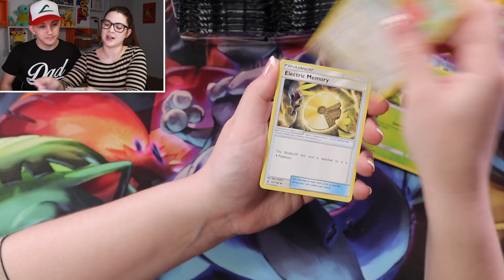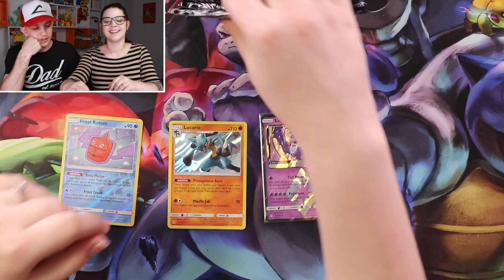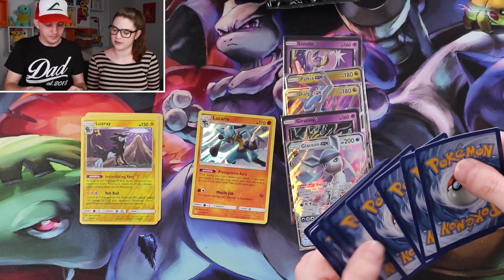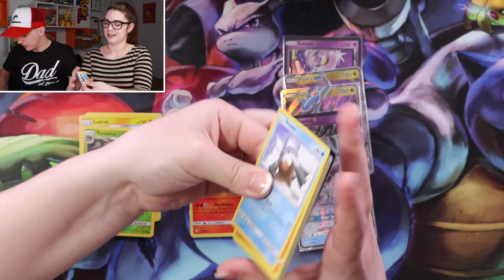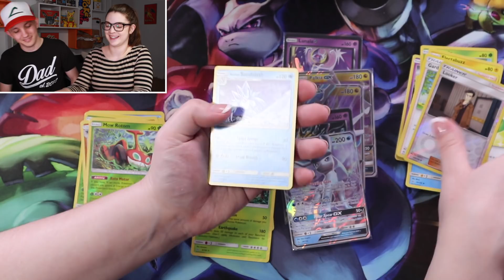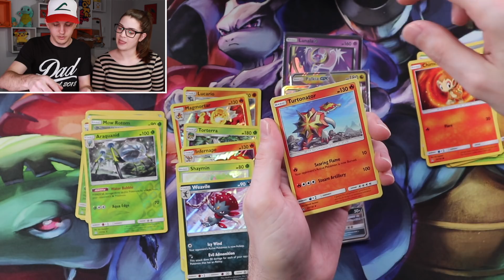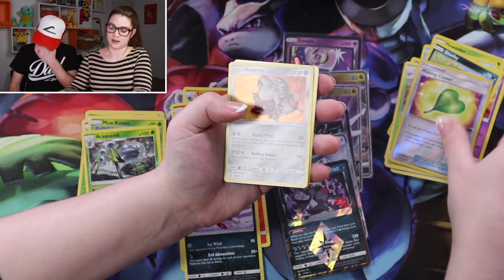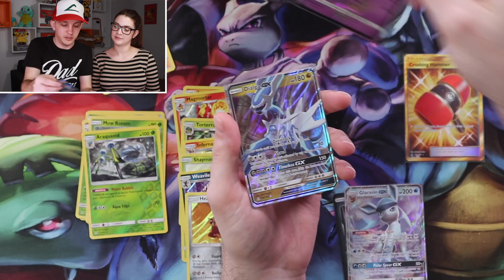THE WONKA RARE HUNT EP. 1! Pokemon Ultra Prism Booster Box Opening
PokemonBreaks.com Booster Box Break (US Only)
Limited to only 36 spots!
Secure your spot for 1 pack in a Booster Box opening every month (of the newest set). You'll be mailed the rare and emailed the online code!

You will receive 1 spot for every $5 contributed. (The number of Patrons may reflect a lower number for those who pledge more.)

The opening will be once a month on a live stream!

THE WONKA RARE HUNT! Pokemon Ultra Prism Booster Box Opening. Join us as we hunt for the Golden Solgaleo GX and Golden Lunala GX!

[SEND MAIL]
- If you're sending something to be returned please include an addressed return envelope and stamp.

Congrats! Go to our 'About' section and click 'Send Message' button. If you are not 18+ please make sure you have your Parents/Guardians permission to share your name and address before sending us a message. You have 48 hours to message us and redeem your prize.

[GEAR]
Canon Rebel T5i
Canon EOS M6
Rode VideoMicro
iPhone 7 128gb
Mini Tripod
JOBY GorillaPod
KMC Perfect Fit Sleeves
Ultra Pro Top Loaders

[MUSIC]
Jordan Schor - Cosmic (feat. Nathan Brumley)
[Jordan Schor]